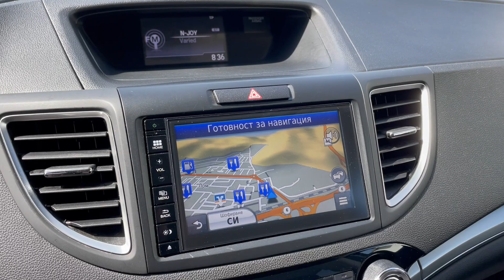Honda Cr-v 1.6i-DTEC 4WD ТОП СЪСТОЯНИЕ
⚈ Цена: 37 900лв. или по 655лв./мес.
⚈ Тип двигател: дизелов
⚈ Мощност: 160 к.с.
⚈ Евростандарт: Евро 6B
⚈ Скоростна кутия: автоматична
⚈Пробег: 157 000 км
Нов Внос Италия ! ! ! Собствен лизинг ! ! ! Гарантиран произход ! ! ! Автомобила е в ПЕРФЕКТНО техническо и визуално състояние! ! ! ПЕРФЕКТНА РАБОТА НА МОТОР и СКОРОСТИ ! ! ! Работещ климатроник , отлична ходова част , ПЕРФЕКТНА работа на всички системи и екстри по автомобила , два ключа ! ! ! ТЕСТ ДРАЙВ ! ! ! Автокъща NEXT AUTO предалага за своите клиенти застр. ГO, Kаско с голям % отстъпка и съдействие за регистрация в КАТ! ! ! ! ! ! Възможност за подръжка в собствен сервиз на Автокъщата! ! ! Лизинг! ! !